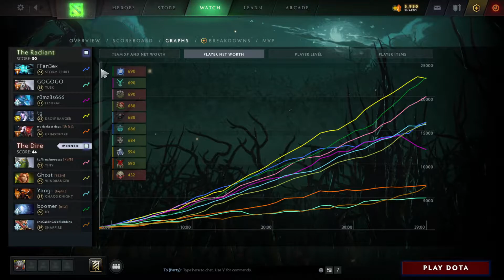MATUMBAMAN carry Io - Storm Spirit, Leshrac, Grimstroke, can u catch carry? - dota2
0:00 0
3:30 1
4:05 2
7:35 3
9:20 4
12:45 5
14:00 6
15:30 7
17:25 8
21:40 9
24:20 10
26:15 11
27:30 12
29:10 13
31:35 14
33:45 15
34:10 16
35:35 17
37:30 18
39:35 19